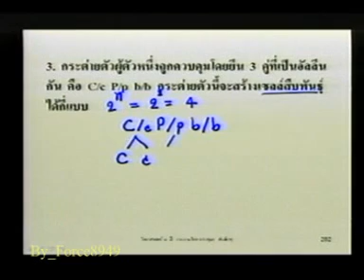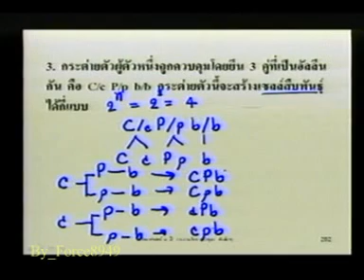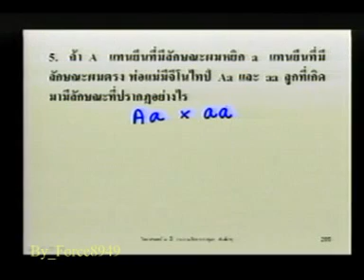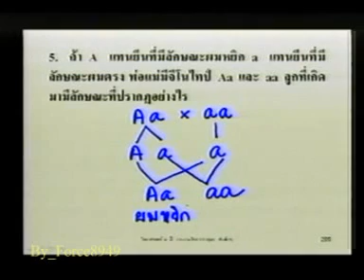วิทยาศาสตร์ ม 3 ความผิดปกติทางพันธุกรรม สาธิต ม รามฯ Force8949 9 of 9